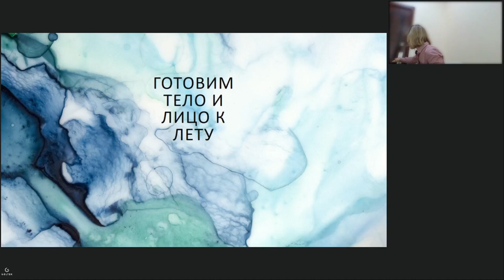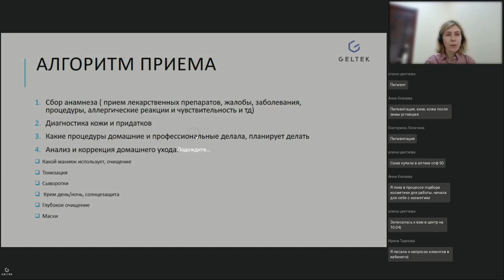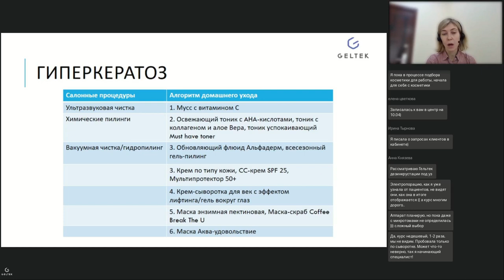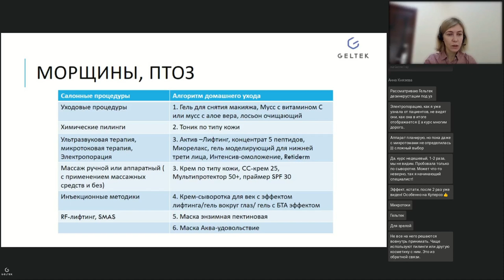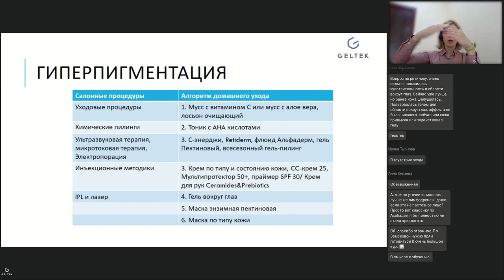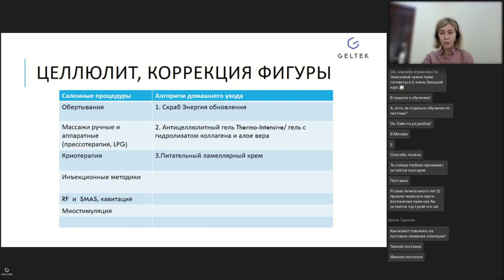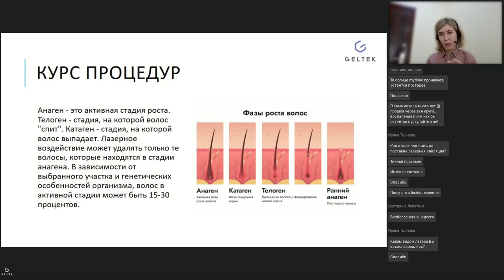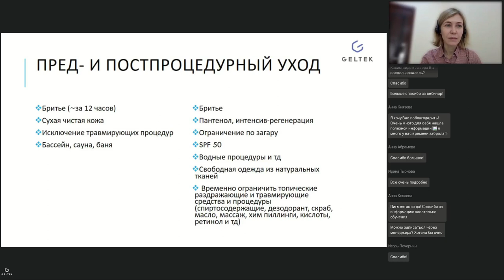Вебинар "Готовим лицо и тело к лету"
Запись вебинара "Готовим лицо и тело к лету. Основные запросы с которыми сталкиваются специалисты и методы их решения. Как безопасно и эффективно сочетать профессиональные процедуры и домашний уход с лазерной эпиляцией"